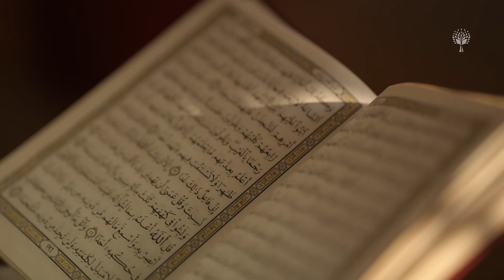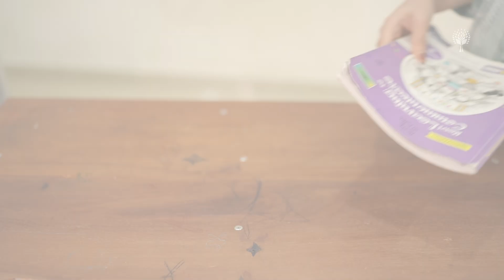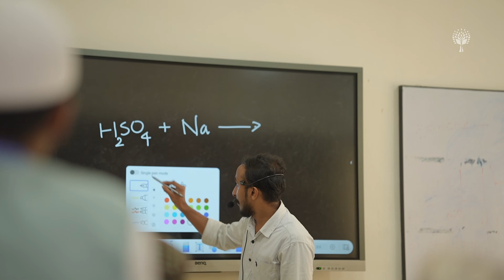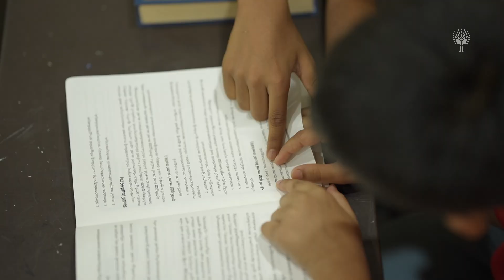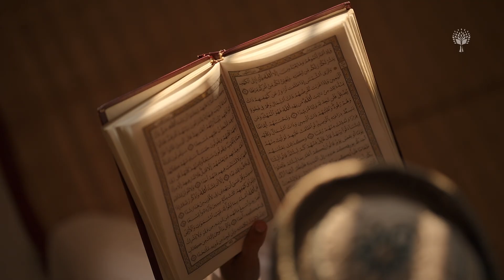Al Fatih Course: 7-Year Residential NEET/JEE/CUET Foundation Program for Boys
Al-Fatihah: A Journey Beyond Education

In a world yearning for harmony between tradition and progress, Al-Fatihah rises-a radiant dawn on the academic horizon of Keralite Muslims. This seven-year NEET/JEE/CUET foundation residential odyssey is not just a course; it is a calling, a bridge built across generations, uniting ancient wisdom with modern brilliance. Here, every step, every lesson, every breath carries a purpose.

As the first light of dawn breaks over the horizon, the day begins-not just with routine, but with devotion. Their voices rise in unison, reciting the timeless verses of the Qur'an, stitching their souls to the heavens above. With hearts calmed and spirits lifted, they step forward into a day filled with light, both celestial and intellectual.

Morning brings the Watching Hour, a window into the world. With eyes sharp and ears attentive, they listen, they observe, they understand. News channels flicker across screens, and global events become lessons etched into young minds.

When the classrooms open, they do not merely step into rooms-they step into a vibrant universe of knowledge, where every word, every syllable, holds the promise of transformation. Here, four languages-English, Arabic, Urdu, and Malayalam-intertwine to shape minds and open hearts.

In English, students are immersed in an environment led by teachers from beyond Kerala, where the language is not merely taught but lived. Through conversations, interactions, and immersive exercises, fluency blossoms naturally. Writing and grammar are honed with precision, ensuring a holistic command over the language.

Arabic, a language of depth and devotion, is taught with a masterful blend of tradition and modern pedagogy. With TLMs sourced from Saudi Arabia and teachers who communicate exclusively in Arabic, students dive deep into Nahw and Sarf, mastering both structure and expression.

And Malayalam, their mother tongue, is given its rightful place-a language that roots them to their culture, helping them articulate thoughts with clarity and grace.

But Al-Fatihians know wisdom is not found in words alone. So, the classrooms will echo with equations, scientific principles, and the rhythm of numbers. Science and Mathematics are not just subjects-they are gateways to possibilities. Students delve into advanced topics from higher grades, mastering concepts with clarity and confidence. They are not merely learning formulas-they are solving life's puzzles. They are being prepared-not just for exams, but for excellence.

Yet, education here dances beyond books and blackboards. Students write with passion, draw with soul, and paint their thoughts on blank canvases. They express, they debate, they speak boldly. Dedicated public speaking hours nurture their voices, giving wings to their thoughts and courage to their words.

But growth is incomplete without strength-strength of body, mind, and spirit.
In the gym, students build resilience; in martial arts, they learn discipline; on the football field and basketball court, they discover teamwork and passion. And when exhaustion creeps in, the cafeteria becomes a sanctuary-a space of warmth and laughter, where snacks are shared, stories are told, and friendships are deepened over every meal.

Mentors here are not just educators-they are companions on a sacred journey. With kindness in their voices and wisdom in their eyes, they nurture, they guide, they uplift.

As the sun begins to set and the air fills with the call for Maghrib, silence descends upon the campus. Students gather for the evening prep. The day's knowledge is revisited, doubts are clarified, and lessons are absorbed. In this sacred stillness, pens glide over notebooks, and minds shine with understanding.

And then, the day bows out. Under the dim glow of night, after a final Sajdah and whispered prayers of gratitude, the lights fade. But within these walls, the embers of dreams glow brighter than ever. While the world outside sleeps, Al-Fatihians dream-not idle dreams, but visions of change, of impact, of purpose.

Al-Fatih is not merely a course-it is a revolution. It is the long-awaited answer to the silent prayers of a community longing for a renaissance. From them will emerge CBSE rank holders, young IITians, yet ulemas whose words will echo across continents.
This is Al-Fatih-a bridge between what was and what could be, a promise, and a journey without end.ZaitoonCampus BoardingSchool NEETCoaching JEEPreparation AcademicExcellence IslamicStudies ResidentialSchool KeralaEducation islamic ambience